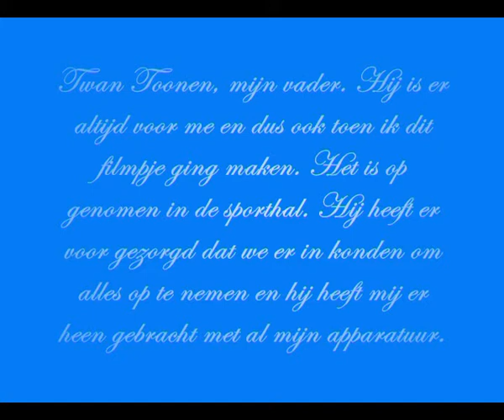Mijn Hemel !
Opdracht voor kunst-beeldend. je moet je eigen hemel beschrijven of iets wat daar mee te maken heeft :D en ik heb het gedaan in de vorm van een filmpje